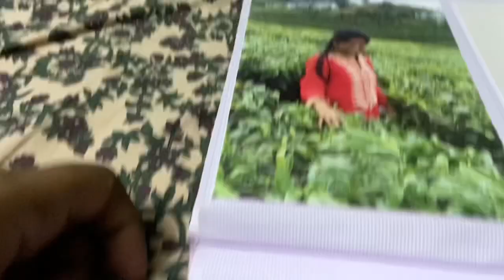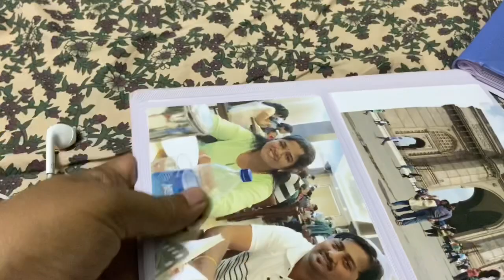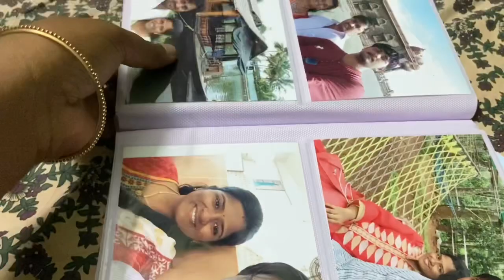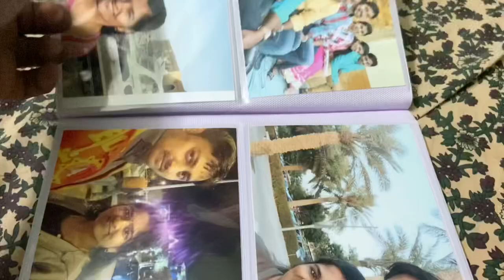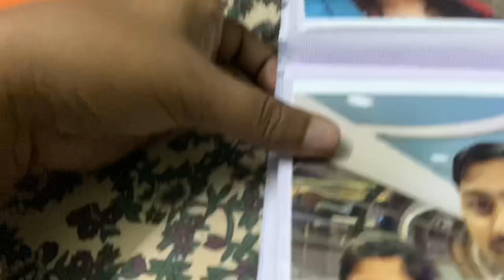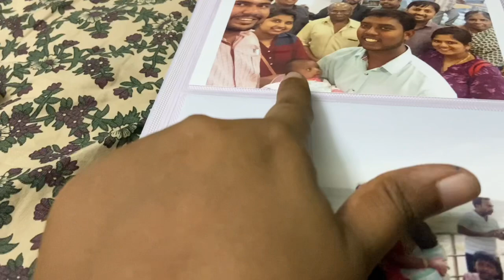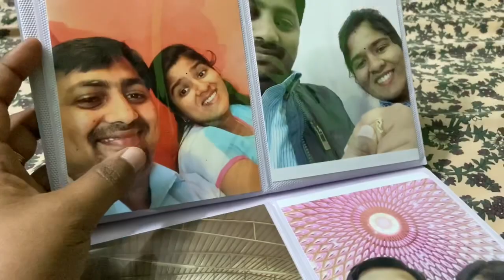My Anniversary Vlog /Our Couple Photos/Long Distance Relationship Sothainagal